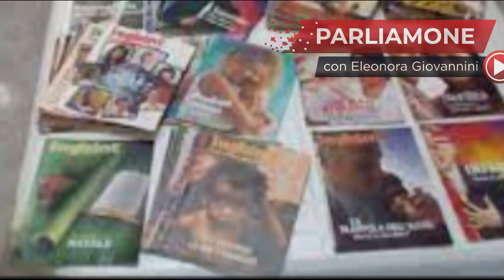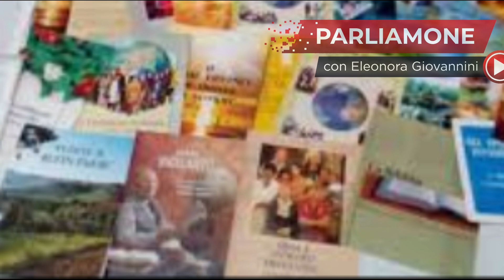TEORIE SUGLI ESORCISMI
Per i tdg è no agli esorcismi.